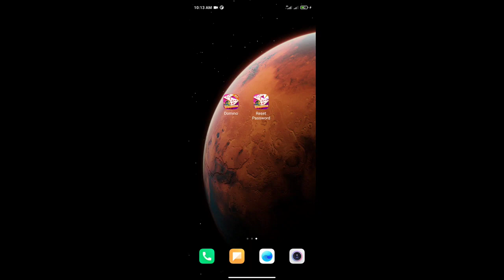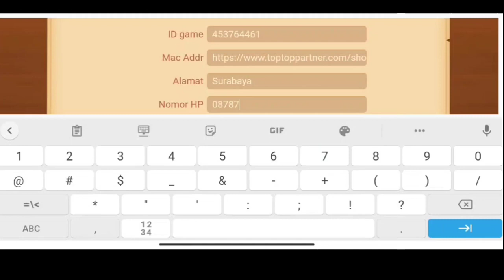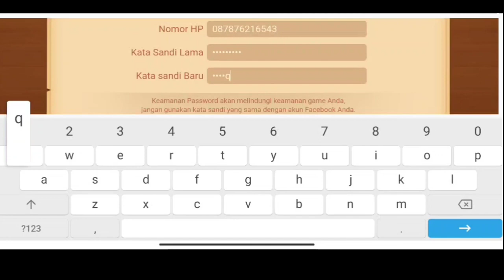Cara mengatasi lupa pertanyaan keamanan higsdomino!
NOTE : GUNAKAN DOMINO VERSI 1.85 UNTUK PENGAMBILAN MAC ADDRESS